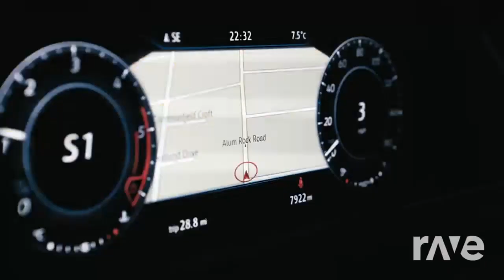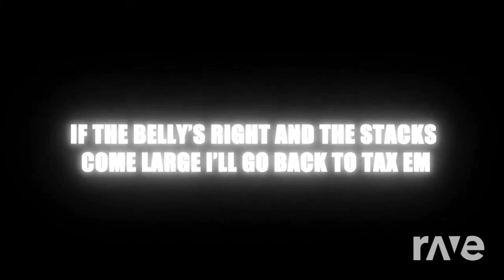Mylo X RIZ 1NE - G Lock X The Strip (Produced By ARM44N)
More Mashups Pending
Mashups Every Day